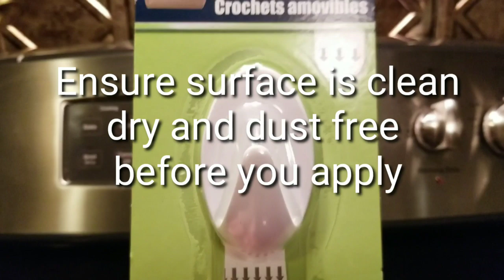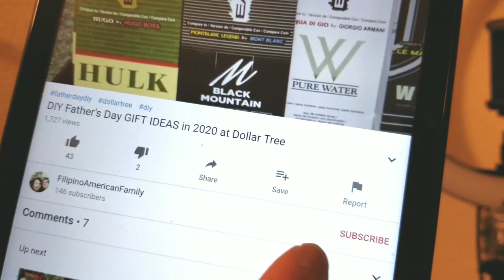11 GREAT IDEAS TO USE COMMAND HOOKS II LIFE HACKS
11 Great Ideas how to use command hooks to make your life easier